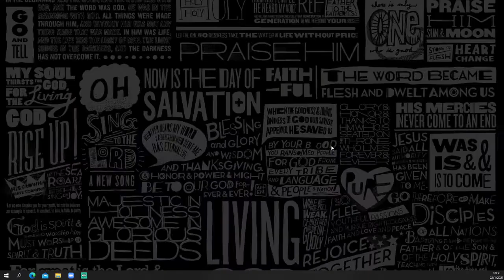MASLAZOOM SE02E02 - Carlos Maslaton dialoga con Domingo Cavallo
A 30 años de su nombramiento como Ministro de Economía de la Argentina por el Presidente Carlos Menem, hablo con Cavallo sobre aquellos grandes momentos, sobre las dificultades políticas de 1990, la convertibilidad, las corridas bancarias, los hechos del 2001. Y como plus especial: Bitcoin y Tether. El Zoom tuvo lugar a puertas cerradas, sin público, el viernes 22/1/2021 a las 1800 hora argentina.
Maslazoom SE02E02